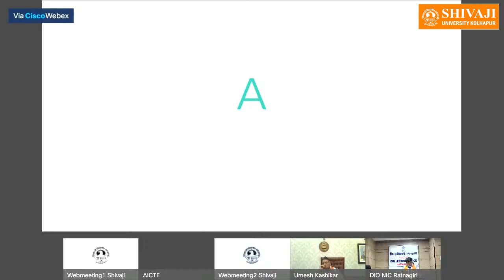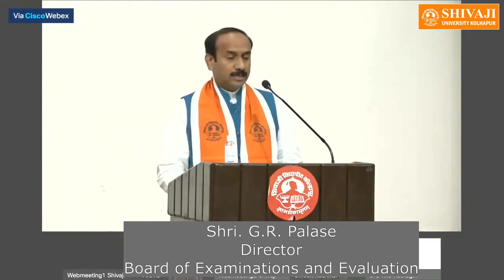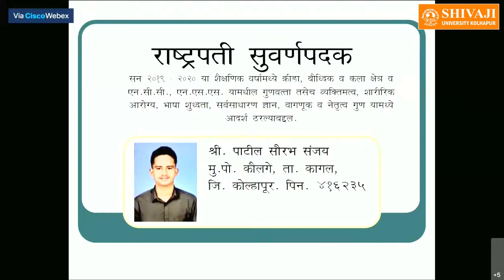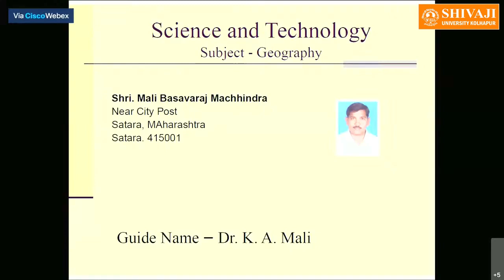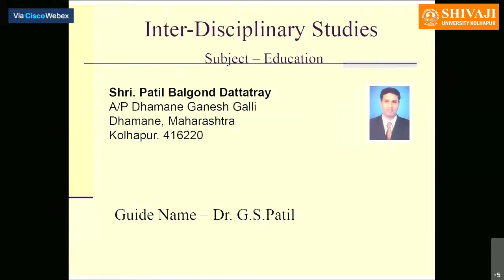57th Convocation ceremony of Shivaji University, Kolhapur -शिवाजी विद्यापीठाचा ५७वा दीक्षान्त समारंभ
कोल्हापूर येथील शिवाजी विद्यापीठाचा ५७वा वार्षिक दीक्षान्त समारंभ कोविड-१९ साथीच्या पार्श्वभूमीवर ऑनलाईन पद्धतीने दि. ६ एप्रिल २०२१ रोजी पार पडला.  अखिल भारतीय तंत्र शिक्षण परिषदेचे चेअरमन प्रा. अनिल सहस्रबुद्धे हे प्रमुख पाहुणे होते, तर अध्यक्षस्थानी विद्यापीठाचे कुलपती तथा महाराष्ट्राचे राज्यपाल भगतसिंह कोश्यारी होते. राज्याचे उच्च व तंत्र शिक्षण मंत्री उदय सामंत सन्माननीय अतिथी म्हणून उपस्थित होते. या कार्यक्रमाचा हा संपादित व्हिडिओ...